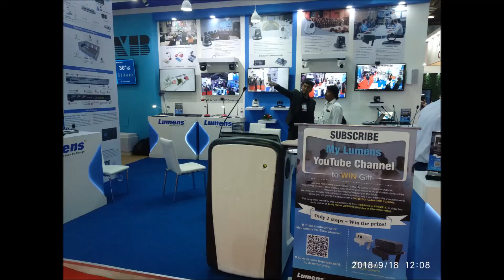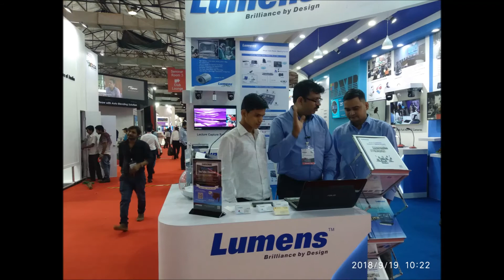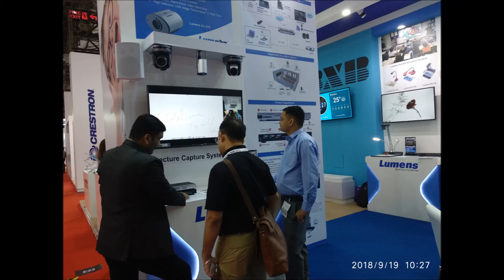infocomm india 2018